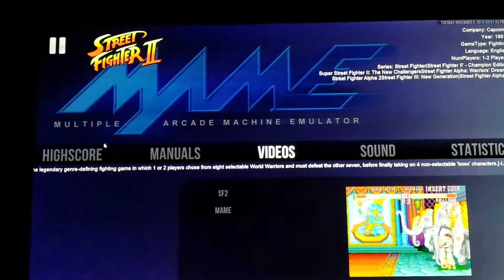Hyperspin + hyperlaunch/pause 3 + mame0.150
Reconfiguring  setup for  latest hyperlaunch 3 noticed ledblinky  not showing the buttons usage per game.. Hyperspin forums already have an Auto hotkey script you can use & basically filters commands before its sent to ledblinky.. kinda works again.. crashes now and then hopefully next versions of HL even better